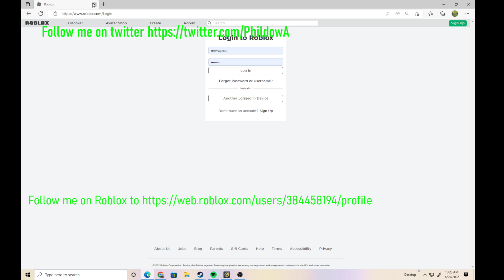Roblox Banned me for 1 day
This is strange idk why I got banned